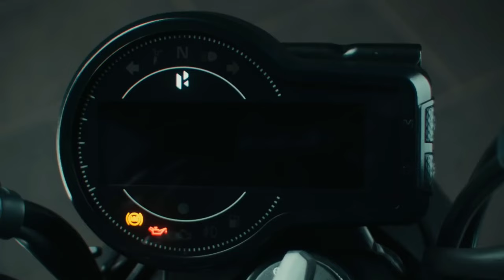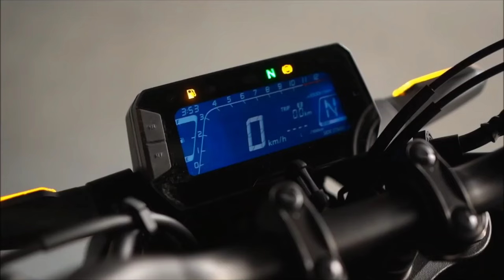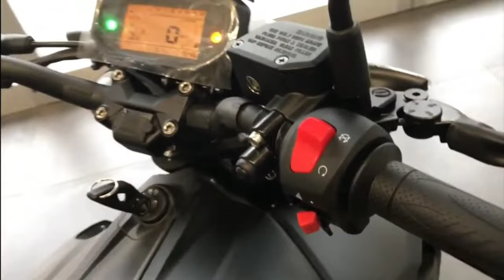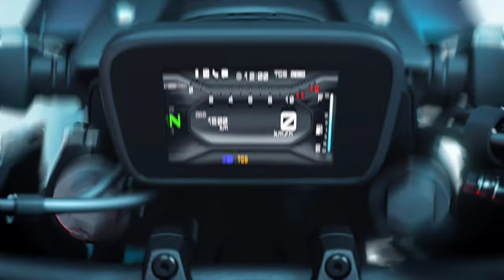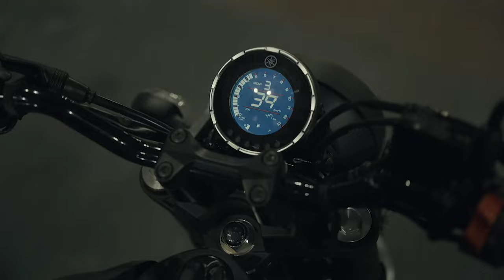INDIA में LAUNCH होगी 9 NEW UPCOMING BIKES IN 2024 || 09 UPCOMING Bikes 2024